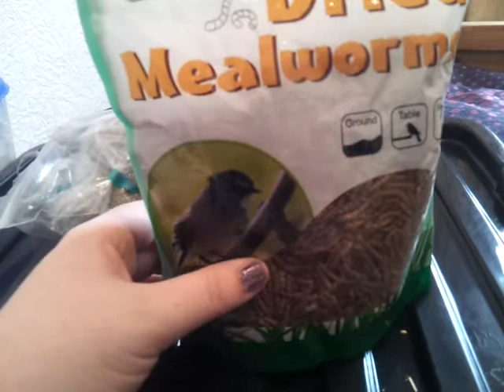Hamster (& gerbil) diet part 2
Please watch both videos before commenting negatively.